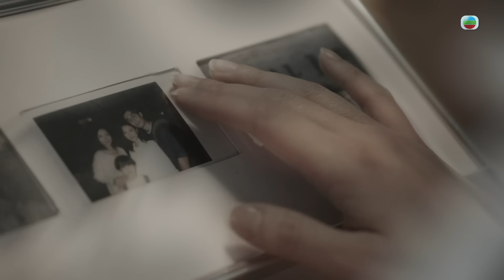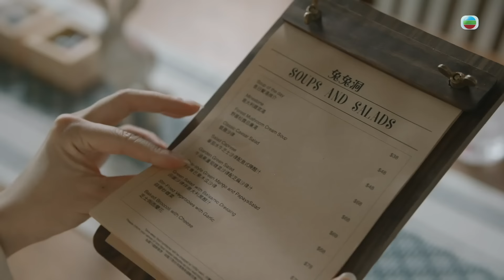旁觀者｜用性命殺害蟲｜繁／簡／英字幕｜周柏豪｜王敏奕｜吳若希｜大結局｜第20集加長版劇集精華｜TVB港劇推薦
【旁觀者】第20集加長版精華 用性命殺害蟲（繁／簡／英字幕）

王覓希(周柏豪)為消滅終極害蟲，能操控思想嘅Paper Doll練采文(吳若希)，不惜負上任何代價，包括自己性命。

旁觀者｜星期一至五晚 9:30 PM｜翡翠台